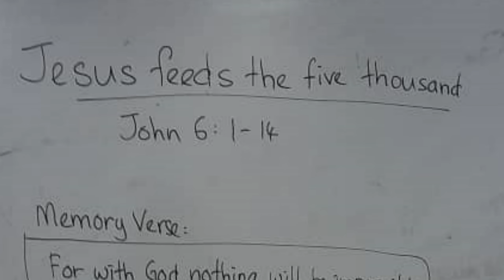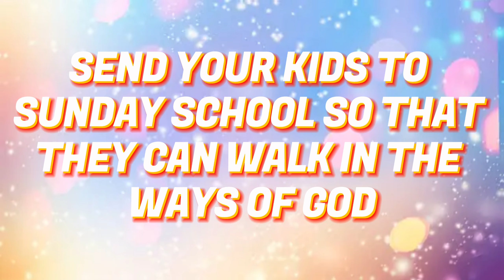SUNDAY SCHOOL GLIMPSE - LESSON JESUS FEEDS FOR FIVE THOUSAND🥐🐟